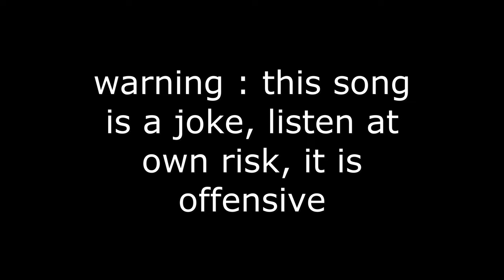Out thë way (ink d33m0n remix) (Original song by Yeat)